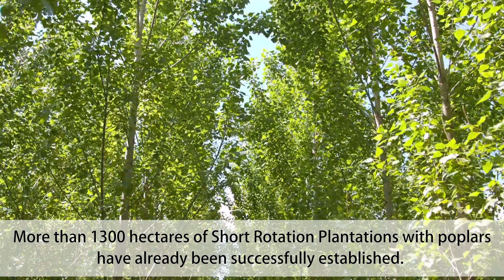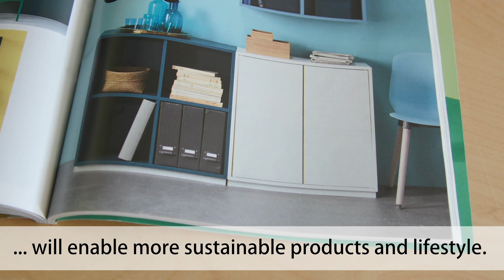D4EU: Harvest Trials 2021 - Optimizing harvest logistics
Dendromass4Europe (D4EU) helps rethinking European wood and biomass production. Instead of increasing the utilization pressure on forests, we use low quality agricultural land for establishing Short Rotation Plantations with poplars for a sustainable biomass production. More than 1300 hectares of poplar plantations have already been successfully established. The poplar plantations combine the improvement of the landscape for maintaining biodiversity with a new source of income for farmers and for rural development.
D4EU strives to reduce biomass costs and CO2 emissions through the adaptation and optimization of innovative harvesting and storage systems. During the season 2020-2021, IKEA Industry organized and coordinated a complex set of trials, with the assistance of CNR and ÖKOFORESTINO, among others. The trials were conducted at three separate sites in Slovakia: Gajary, Závod and Skalica. Five separate harvesting chains were deployed on these sites. The produced poplar biomass (bark and wood) will be supplied to dedicated bio-based value chains, which will create additional job opportunities in rural areas. The innovative bio-based materials such as a functionally adapted lightweight board for furniture production will enable a more sustainable lifestyle.